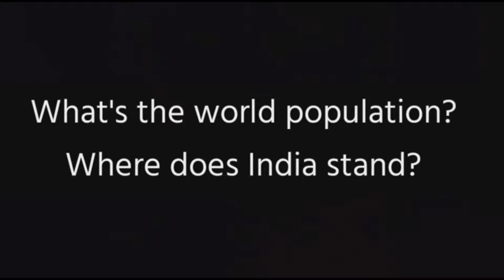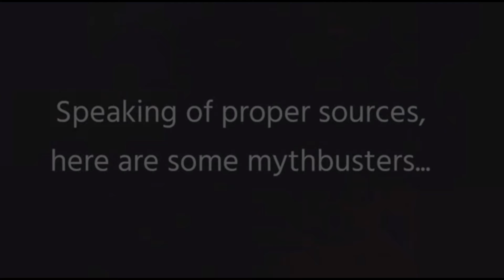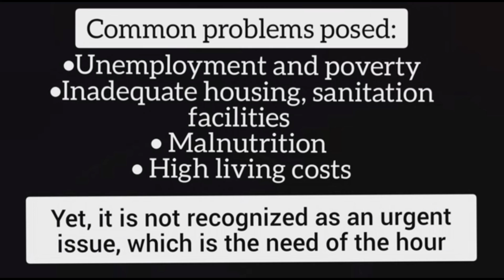LOG KYA KAHENGE - World Population Day edition